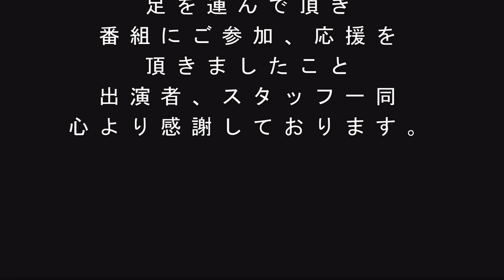Kazmin'.comの歌ってくだけろ！ 永久保存ダイジェスト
２０１２年１０月からスタートした「Kazmin'.comのうたってくだけろ！」
ソーシャルストリームで寄せられたリクエストに、その場で応えていくという「世界初実験型歌番組」として、多くのファンを得たPLAGE-TVの配信番組。
その一年のダイジェストをお楽しみ下さい。